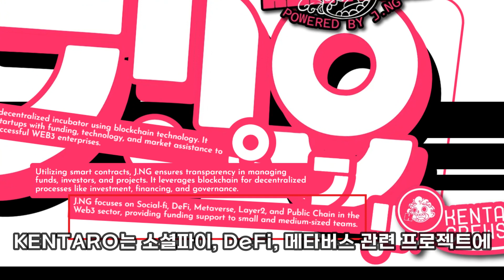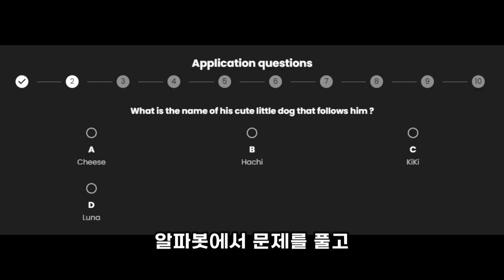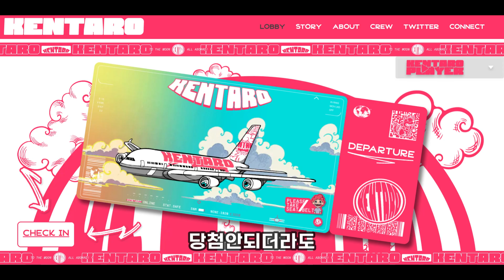[무료민트] NEXT 블루칩 KENTARO NFT 소개 및 코드이벤트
안녕 형들
20대에 경제적 자유를 얻고싶은 두신이야

오늘은
무료민트 NEXT 블루칩이 될 것 같은 KENTARO NFT에 대해 소개할게!

KENTARO 코드 에어드랍 이벤트 구글폼(11/19 오후3시까지)

두신의 NFT 오픈카톡방 (비번 댓글달아줘 광고때문에 막음)